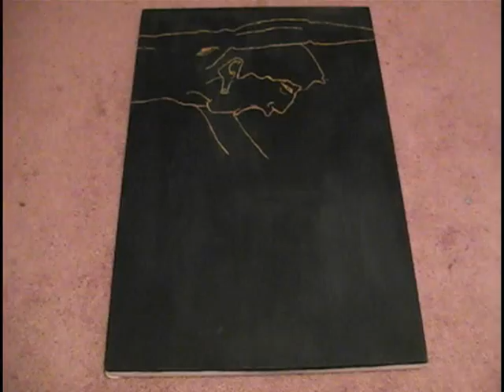I Feel Sick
Material: Acrylic paint on 24 x 16 canvas.

I wasn't aware of this until after I had this all planned out, but this is almost the same thing as David Lynch's "Six Men Getting Sick (Six Times)." I didn't mean for it to be that way, but I didn't realize it at the time. The whole idea sprouted from when I went a saw our school play of "Once Upon A Matress" and the jester had the most hideous pairs of tights EVER! One leg was striped red & yellow while the other was plain purple. I was cringing in my seat it was so bad. Also, this all came around the time I kind of "felt sick" about everything going on around me.

Anyway, I hope you enjoy: I'm rather proud of this one.